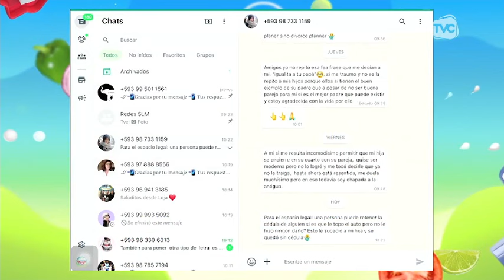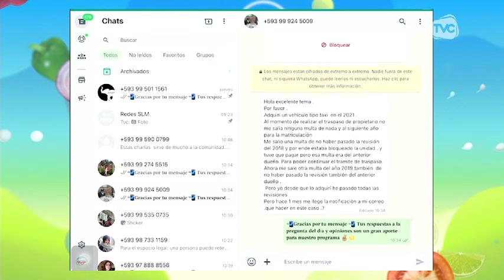¿Cómo actuar ante un accidente de tránsito en la vía pública?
El abogado, Leonardo Tipán, también pudo responder las dudas de nuestros televidentes.